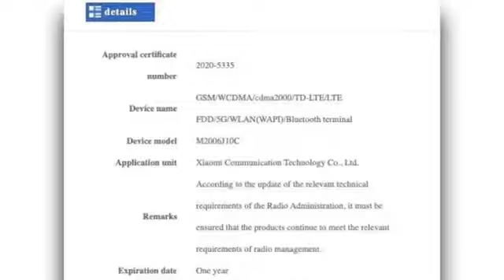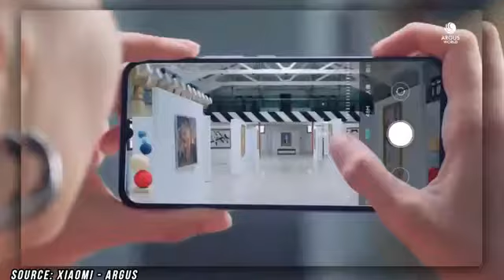Redmi K 40 full specification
Xiaomi Redmi K40 Specifications

Key Specs

RAM

6 GB

Processor

MediaTek MT6889

Rear Camera

64 MP + 8 MP + 5 MP + 2 MP

Front Camera

25 MP + 5 MP

Battery

4500 mAh

Display

6.67 inches

General

Launch Date

August 19, 2020 (Unofficial)

Brand

Xiaomi

Model

Redmi K40

Operating System

Custom UI

MIUI

SIM Slot(s)

SIM Size

SIM1: Nano
SIM2: Nano (Hybrid)

Network

4G: Available (supports Indian bands),
3G: Available, 2G: Available

Fingerprint Sensor

Quick Charging

Display

Screen Size

6.67 inches (16.94 cm)

Screen Resolution

1080 x 2400 pixels

Bezel-less display

￼ with punch-hole display

Pixel Density

395 ppi

Display Type

IPS LCD

Touch Screen

Performance

Chipset

MediaTek MT6889

Processor

Octa core (2.6 GHz, Quad core, Cortex A77 + 2 GHz, Quad core, Cortex A55)

Architecture

64 bit

Graphics

Mali-G77 MC9

RAM

6 GB

Storage

Internal Memory

64 GB

Expandable Memory

Camera

Main Camera

Camera Setup

Quad

Resolution

64 MP Primary Camera
8 MP, Wide Angle, Ultra-Wide Angle Camera
5 MP Camera
2 MP, Depth Camera

Autofocus

Flash

￼ LED Flash

Image Resolution

9000 x 7000 Pixels

Settings

Shooting Modes

Camera Features

Front Camera

Camera Setup

Dual

Resolution

25 MP Primary Camera
5 MP Camera

Main Camera

￼ 64 MP, Auto focus

Battery

Capacity

4500 mAh

Type

Li-ion

User Replaceable

￼ No

Quick Charging

￼ Fast, 33W

USB Type-C

Network & Connectivity

SIM Size

SIM1: Nano, SIM2: Nano (Hybrid)

Network Support

4G (supports Indian bands), 3G, 2G

VoLTE

￼ Yes

SIM 1

4G Bands:

TD-LTE 2300(band 40)
FD-LTE 1800(band 3)

3G Bands:

UMTS 1900 / 2100 / 850 / 900 MHz

GPRS:

Available

EDGE:

Available

SIM 2

4G Bands:

TD-LTE 2300(band 40)
FD-LTE 1800(band 3)

GPRS:

Available

EDGE:

Available

Wi-Fi

Wi-Fi Features

Mobile Hotspot

Bluetooth

￼ v5.0

GPS

￼ with A-GPS

USB Connectivity

Multimedia

Loudspeaker

Audio Jack

3.5 mm

Special Features

Fingerprint Sensor

On-screen

Other Sensors

Light sensor, Proximity sensor, Accelerometer, Gyroscope